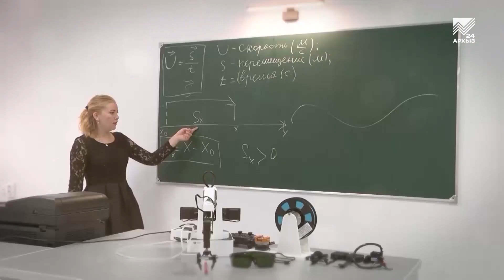Глава Рособрнадзора А.Музаев: КЧР выглядит достойно среди региональных структур системы образования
Глава Карачаево-Черкесии Рашид Темрезов встретился с руководителем Федеральной службы по надзору в сфере образования и науки РФ Анзором Музаевым, который находится с рабочей поездкой в Карачаево-Черкесии. Стороны обсудили вопросы, связанные с дальнейшим повышением качества образования в республике, модернизацией школ, уменьшения нагрузки на учителей при составлении отчетности. Глава  региона  отметил, что в Год педагога и наставника, объявленного Президентом России Владимиром Путиным, особенно актуальными становятся вопросы наставничества, повышения престижа учительского труда, эффективного управления в сфере образования. Рашид Темрезов также выразил благодарность за внимание к региональной системе образования, внедрение пилотных проектов и новых практик на территории  республики, в том числе за реализацию программы капитального ремонта школ. Во время встречи были обозначены и  направления, которые позволят продолжить и усилить работу по дальнейшему улучшению качества среднего и высшего образования в регионе. Руководитель Рособрнадзора  Анзор Музаев добавил, что Карачаево-Черкесия "выглядит достойно" среди региональных структур системы образования страны.